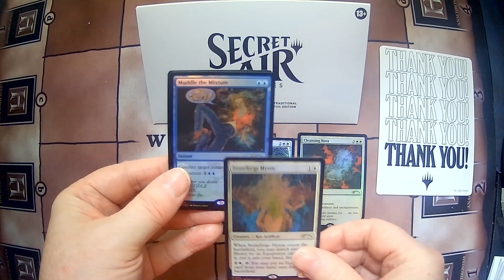MTG Secret Lair Artist Series Rebecca Guay Traditional Foil Edition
for more Magic the Gathering
Sealed product openings, Boxes, Packs, Secret Lairs,
MTG Complete Set looks and
random looks at other defunct collectable card games.
(lotr, VS, Deadlands, Star Trek CCG, Wheel of Time etc.)